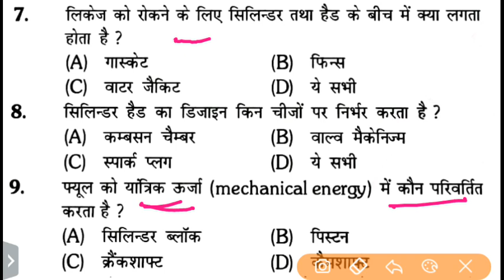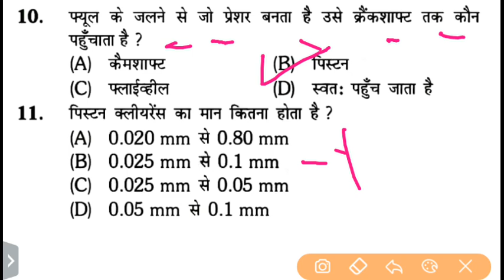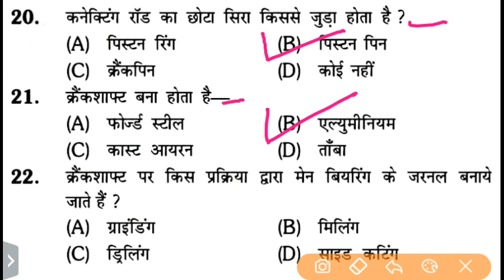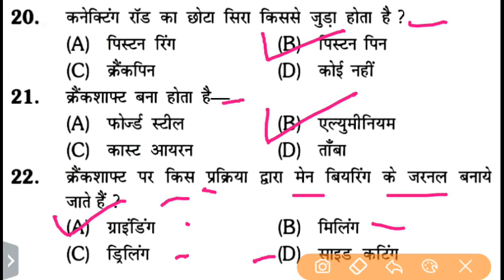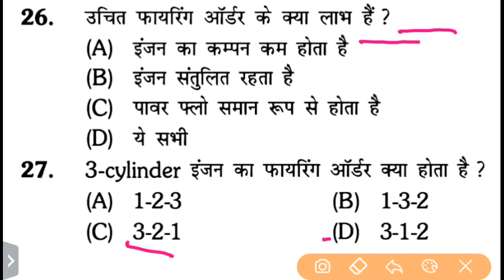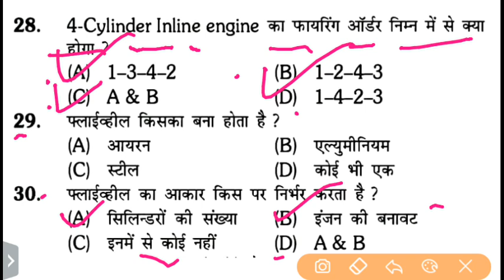diesel mechanic theory question paper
diesel mechanic drawing paper
diesel mechanic iti practical exam
diesel mechanic engineering drawing
diesel mechanic training
diesel mechanic salary